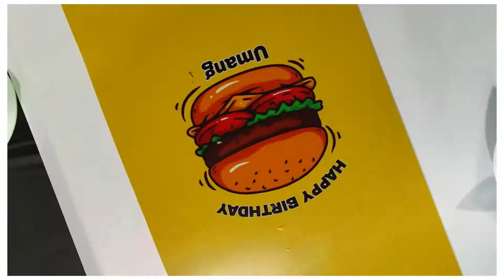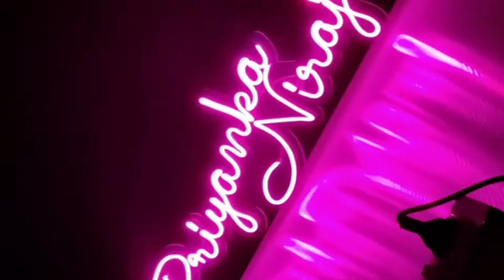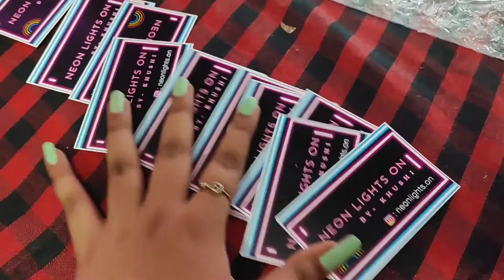My Best friend gifted me this😱 Starting new business|Birthday Celebration|Random Vlog| Muskan khetan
Hey guys, This is a super duper random Vlog,
I just enjoyed while editing it, hoping you also will enjoy watching it💫

Dher saari puchis to you😘❤

Best, birthday, celebratio, muskan, khetan, muskan khetan, neon lights,